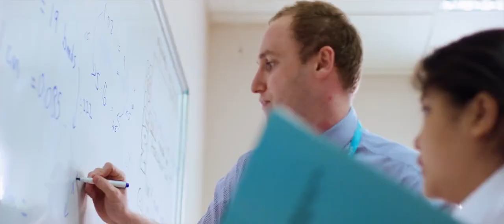Introducing British Vietnamese International School Hanoi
BVIS Hanoi offers a unique bilingual British and international education that inspires our students to achieve outstanding academic success.